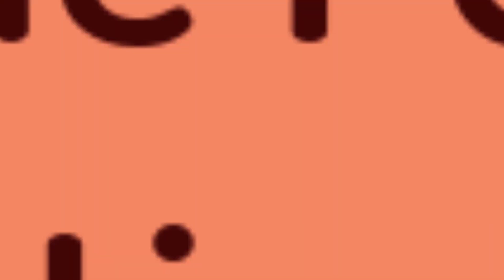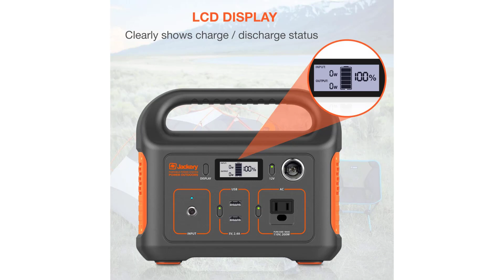Jackery Portable Power Station Explorer 240, 240Wh Backup Lithium Battery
Jackery Portable Power Station Explorer 240

Being outside no longer means being short of power. With Jackery portable power station Explorer 240 solar generator, you can easily stay charged while on-the-go.